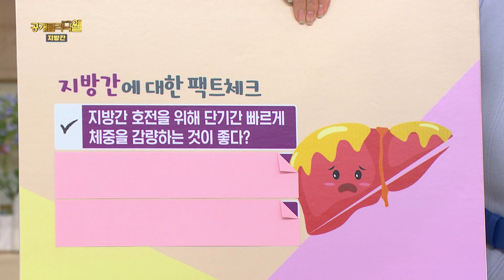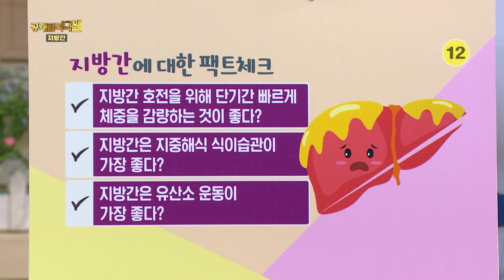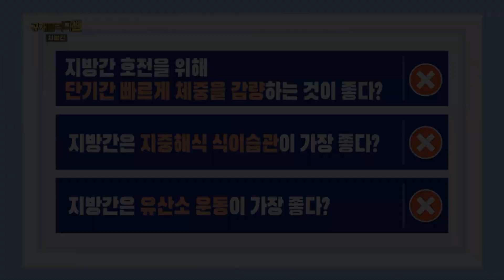[지방간 팩트체크] 지방간에 대해 얼마나 잘 알고 있을지 점검 해보자!